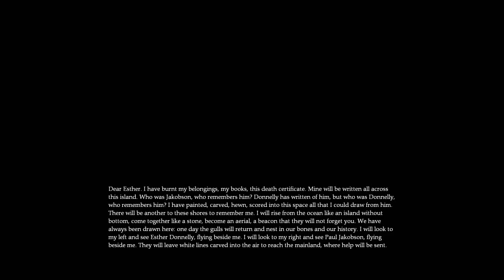Let's Play: Dear Esther Part 4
In the fourth and final part of our Dear Esther playthrough we finally reach the beacon and find an ending.. of sorts